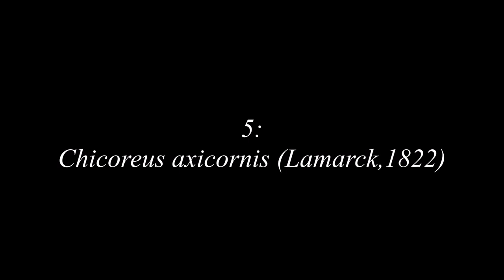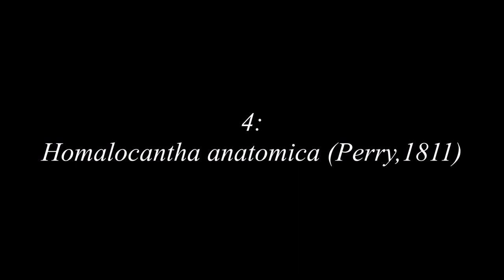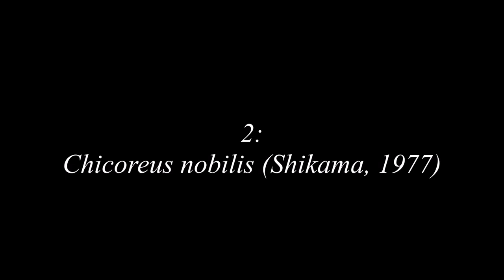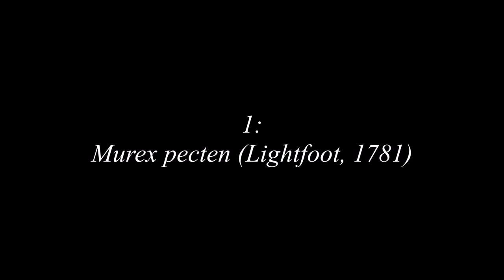Top 5 most beautiful Murex shells in the world! HD video 1080p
My top 5 most beautiful Murex shells in the world! All shells come from my collection.

Welcome to Worldwide Gastropods! On this channel, you can find various extraordinary shells from all over the world.